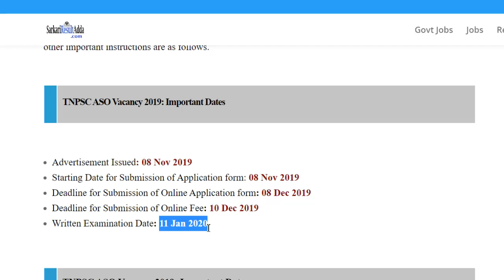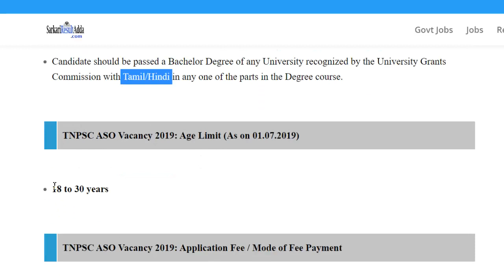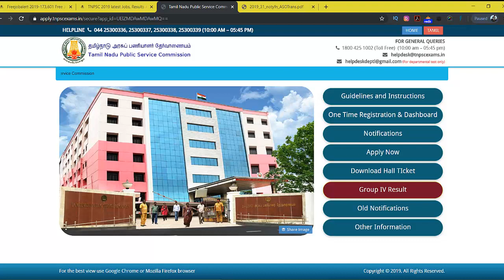TNPSC ASO Recruitment | TNPSC ASO Vacancy | TNPSC JOB VACANCIES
TNPSC_Recruitment 2019,
TNPSC_ASO 2019,
TNPSC ASO Notification 2019

TNPSC,
TAMIL NADU,
EMPLOYMENT,
GOVT JOBS,
JOB VACANCIES,
RECRUITMENT,
EMPLOYMENT IN INDIA,